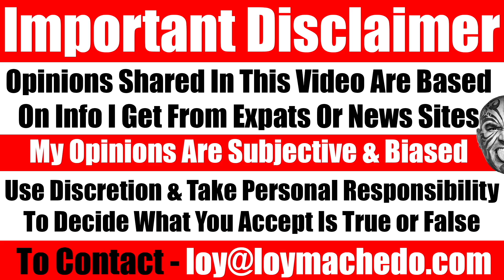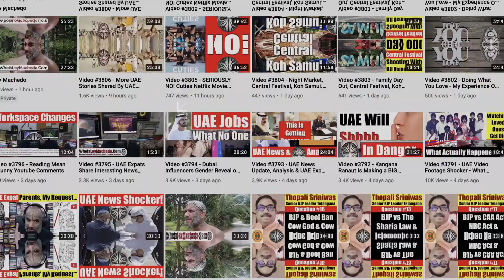What The UAE Media Is NOT Tell You About The UAE Property Boom - Video 6062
NEWS LINK COURTESY CNBC
Property booming in ‘sanction free’ Dubai as Russian interest spikes
Dubai saw $35 billion worth of property market transactions in 2021, the highest recorded since the global financial crisis, according to real estate firm Savills.

Villas by the sea: Dubai’s property sector
Property sales in Dubai were up 45% year on year in April and 51% in May, according to the Dubai Land Department.
The luxury real estate company just clocked a 100% year-on-year increase in sales in the first half of 2022.
Property sales to these nationals for the firm, doubled year on year to 2 billion dirhams, or $500 million, according to a company press release issued this week.

One-way economy flights from Moscow to Dubai are nearly $5,000 as Russians flee mobilization call
TO JOIN MY PRIVATE FACEBOOK GROUP